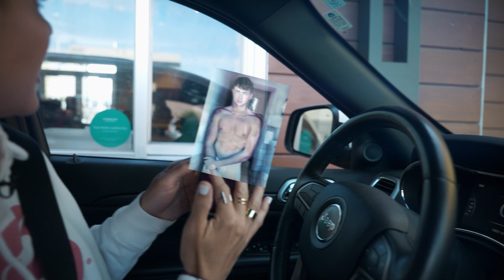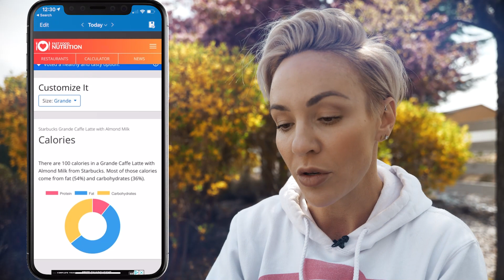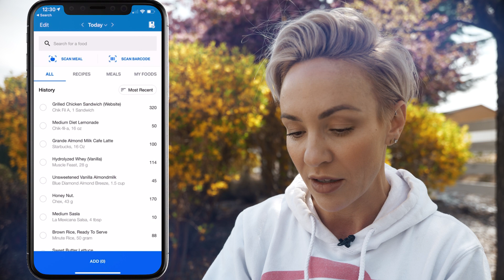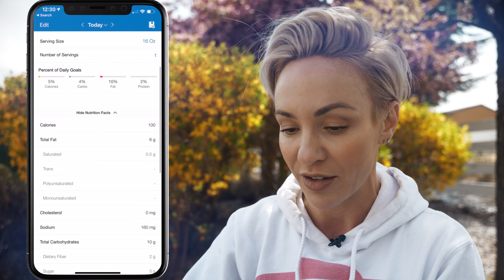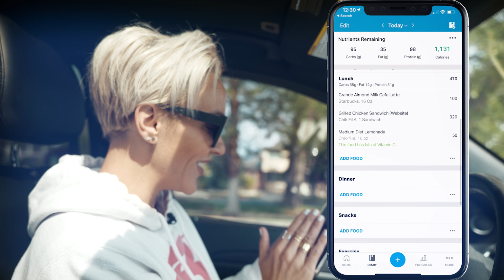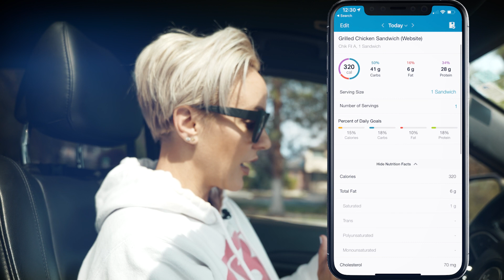How To Eat Fast Food And Stay Lean (Macro Monday)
Welcome to Jessie's Girls Macro Monday - Fast Food Edition!

In these short videos each Monday I teach you how to make a meal from the macros you calculate using the Jessie’s Girls automated macro calculator. Find out what type of meals I eat to stay lean year round with flexible dieting - even with 2 small kiddos, a business, and a busy schedule!

My goal is to take the stress and overwhelm away from you when it comes to how to make a meal from your macros, how to calculate your macros and making meals from them, so I will always keep these fun, short, and sweet! I don't make a lot of time to cook for me or my family so my tips are 100% doable and I hope you learn and are entertained!

All of my members have full access to the Jessie's Girls macro calculator. The macro calculator lets you choose your goal and gives you your overall macros and calories, plus

► Per meal macros
► Pre & Post workout macros
► Rest Day macros
► IIFYM education
► And more!

Today I talk about how I incorporate fast food into my flexible dieting lifestyle. It IS possible to order take out and still reach your goals and track your macros. You have to plan ahead just a little bit - meaning do a bit of research beforehand on which menu items are the best options and see if you can find the nutrition facts on them on their websites. Remember, it's all about balance and doing what works for you and your busy schedule!

I talk about the items I order from Starbucks and Chik-Fil-A in this video but some of my other favorites are: Chipotle, El Pollo Loco, Wendy's, In-N-Out, and any local restaurant that you love!

💪 Jessie's Girls Daily Macro Calculator and Daily Workouts for Gym & Home

💪 Become a JESSIE’S GIRL with my e-books!!

A lot of you have asked me where I purchase the equipment you see in my videos so I made an easy one-stop shop for you on Amazon! Check it out (and tell your friends) ►

Love my outfits? So much of what I wear is from one of my favorite fitness brands, P’tula.